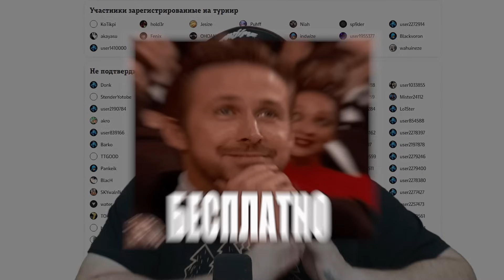ПОКУПАЮ СКИНЫ С КОТОРЫХ МЕНЯ УБЬЮТ, НО ИГРАЮ ПРОТИВ 5 ТРЕЙДЕРОВ В STANDOFF 2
Ребя ролик максимально пошел не по плану !)
Это тоже самое что .
ПОКУПАЮ СКИНЫ С КОТОРЫХ МЕНЯ УБЬЮТ, НО ПРОТИВ МЕНЯ ПОПАЛСЯ Нооо В общем пишите коментарии ))

Канал Вики :@kazashka